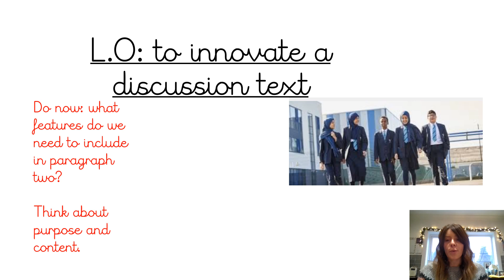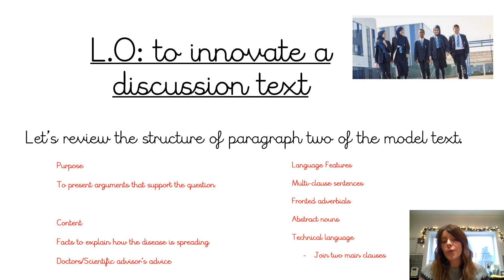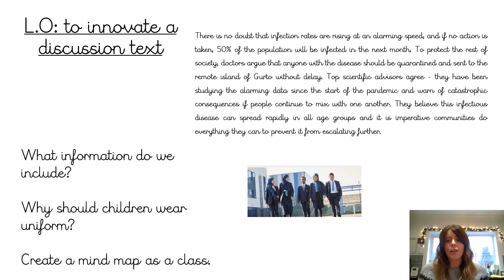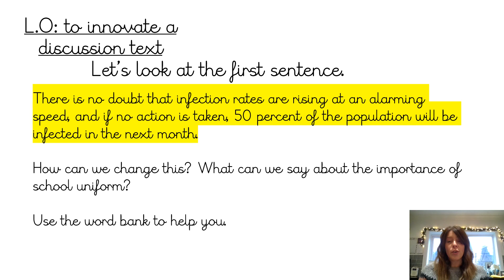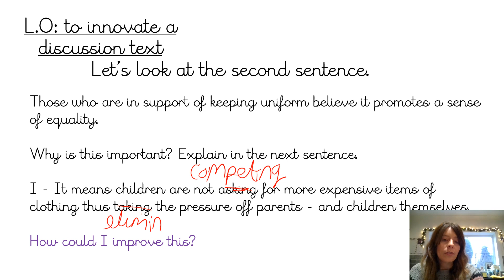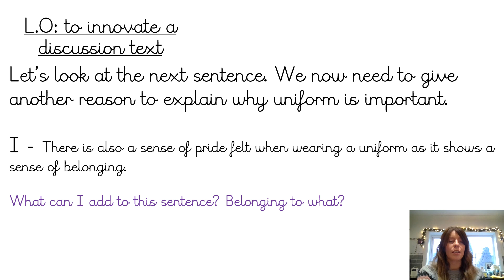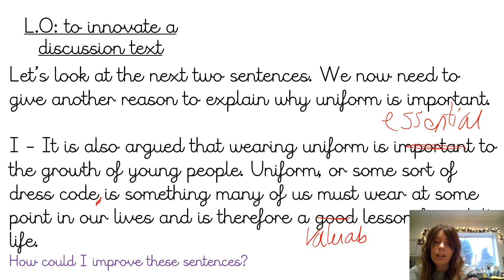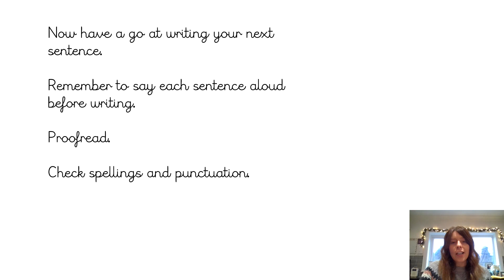Monday 1st February Shared Write Paragraph 2